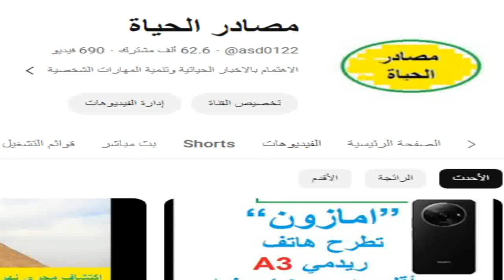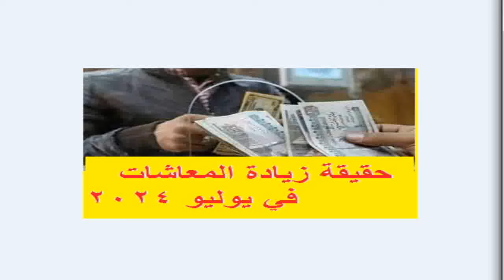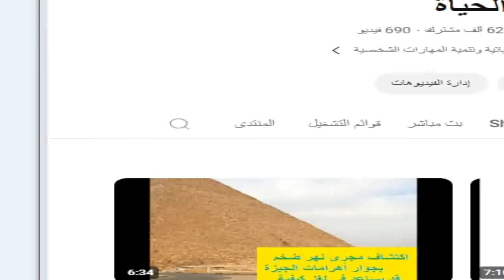ما هى حقيقة زيادة المعاشات في يوليو 2024